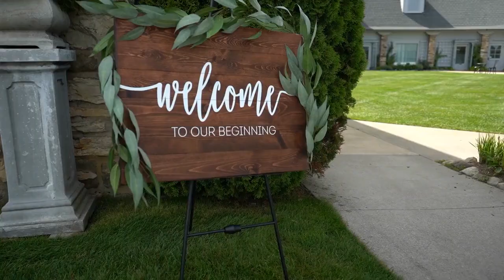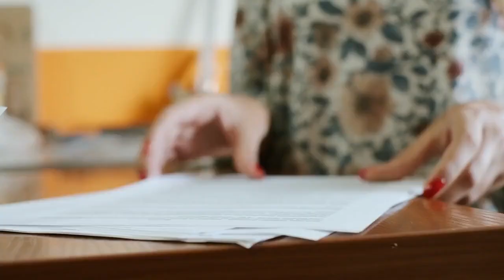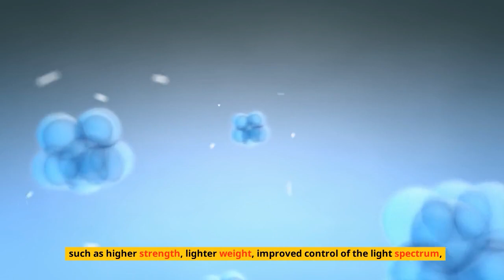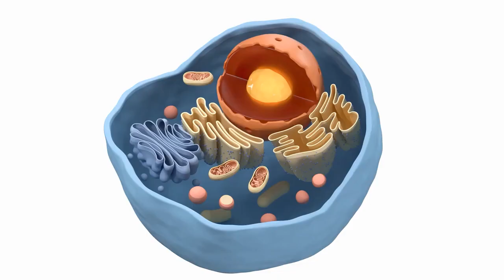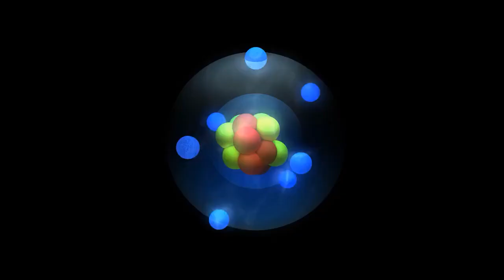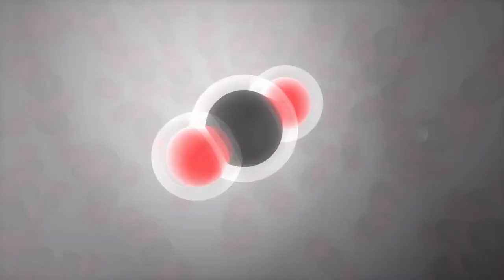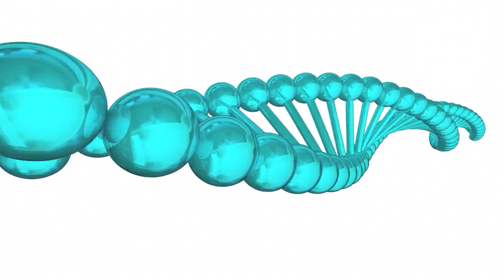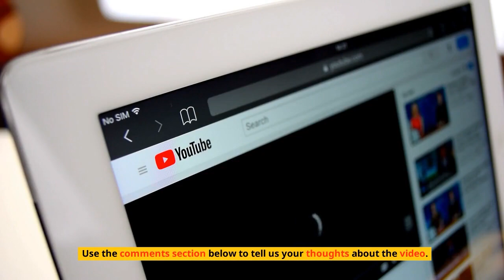Nanotechnology: Exploring the Tiny Marvels Shaping Our Future!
Welcome to the fascinating world of nanotechnology, where big things come in small packages. In this captivating YouTube video, we embark on an extraordinary journey into the realm of the minuscule, where the tiniest structures hold the key to immense possibilities.

Join us as we explore the cutting-edge field of nanotechnology, where scientists and engineers manipulate matter at the atomic and molecular scale. Witness the incredible breakthroughs and remarkable advancements that are revolutionizing various industries, from medicine and electronics to energy and materials.

In this video, we'll take you on a tour of nanoscale wonders, showcasing the mind-boggling properties and applications of nanoparticles, nanomaterials, and nanodevices. Discover how nanotechnology is reshaping medicine, enabling targeted drug delivery, innovative diagnostic tools, and regenerative therapies.

Uncover the potential of nanoelectronics and nanocomputing, where quantum leaps in processing power and data storage are being realized. Witness the development of nanomaterials that are stronger, lighter, and more environmentally friendly, revolutionizing industries like aerospace and construction.

But nanotechnology is not just about technological advancements; it also raises important ethical, safety, and societal considerations. We'll delve into these thought-provoking discussions, exploring the responsible development and implications of nanotechnology.

Whether you're a science enthusiast, a curious mind, or simply interested in the forefront of innovation, this video is a must-watch. Join us as we unravel the mysteries of the nano-world, showcasing the groundbreaking research and game-changing applications that are propelling us into the future.

Prepare to be astounded, inspired, and amazed by the limitless possibilities that nanotechnology holds. Don't miss out on this captivating exploration that will leave you in awe of the power of the tiny. Join us on this enlightening journey into the world of nanotechnology—Exploring the Tiny Marvels Shaping Our Future.